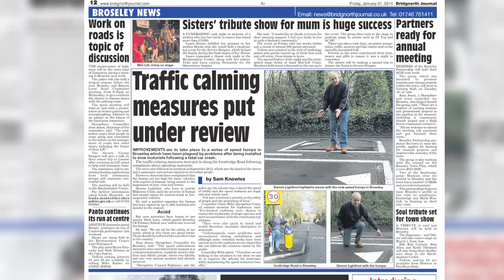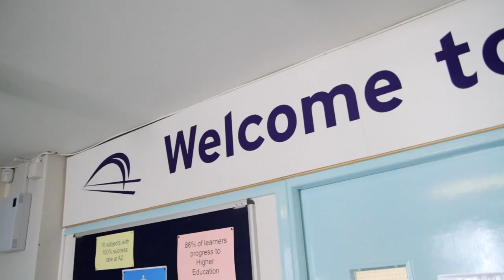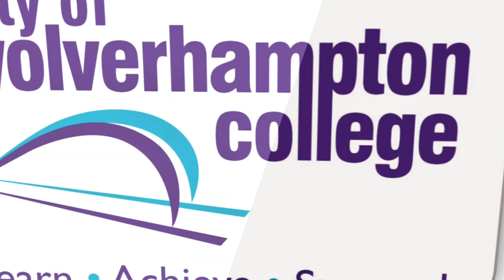City of Wolverhampton College- Creative Arts & Academic Studies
Take a look at what we have to offer with our creative arts courses! for more...